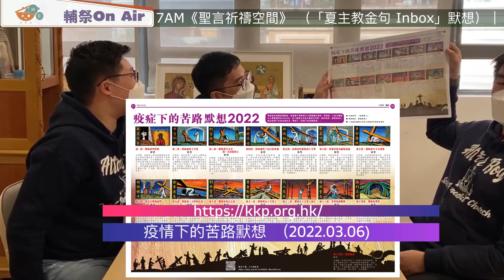【輔祭OnAir🎙️03】苦路善工：輔祭辛酸？熱心敬禮？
14/03/2022 【輔祭OnAir🎙️03】苦路善工：輔祭辛酸？熱心敬禮？
今個四旬期要網上參與禮儀，又不能回到聖堂祈禱，靈修真困難？「苦路善工」是教會傳統、熱心敬禮；大家在家中都可以常常用來祈禱！

 💬由輔祭分享，四旬期各種特式、禮儀物品、靈修小提示！

主持：Henry（教區修生）、 輔祭 Gabriel & 軍龍
鳴謝： 聖本篤輔祭 、明愛專上學院 Chaplaincy, CIHE & CBCC, Hong Kong 、 聖神修院 Holy Spirit Seminary